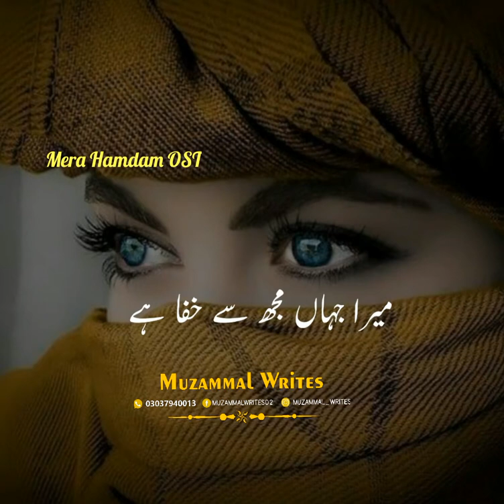Mera Hamdam OST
Muzammal Writes